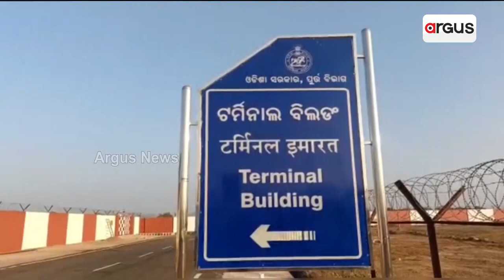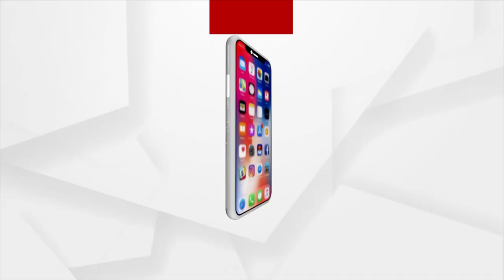Udaan Yojana Of Central Govt On Full Momentum As DGCA Team In Kalahandi For Inspection